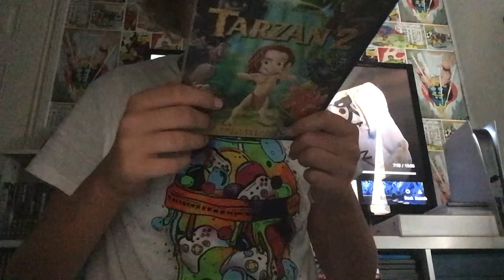What Will Flick Movie Ep23 (Tarzan 2)